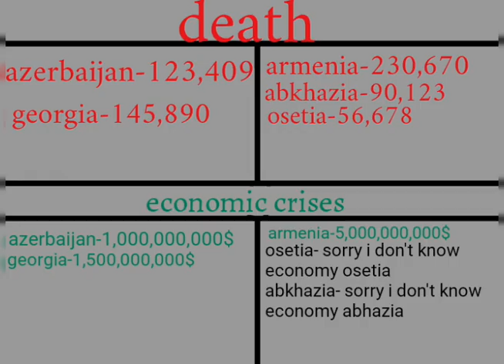Azerbaijan&Georgia vs Armenia&Osetia&Abkhazia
arkadaşlar bu video alternativ bi video hoşunuza gitse ve ya gitmese disslike atmayın
друзия етот видео алтернативный для тех которие не нравилса нравилса етот видео не поставте дизлайк
guys this video is alternate!who don't like or like this video please not click to disslike